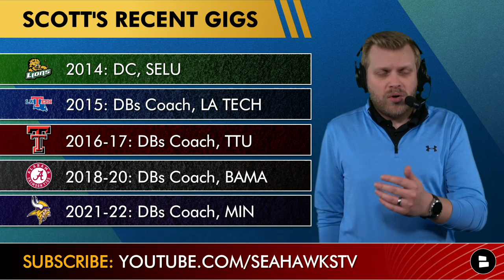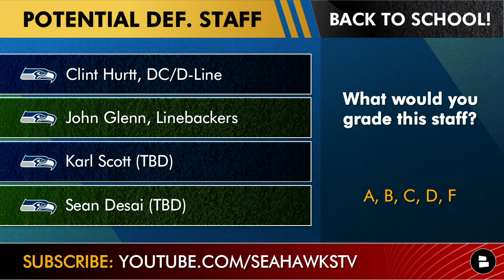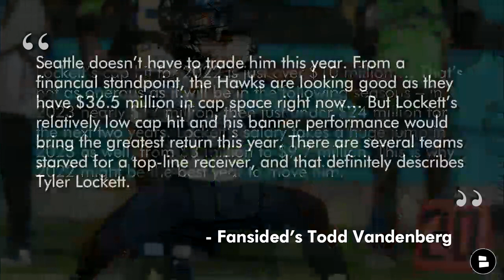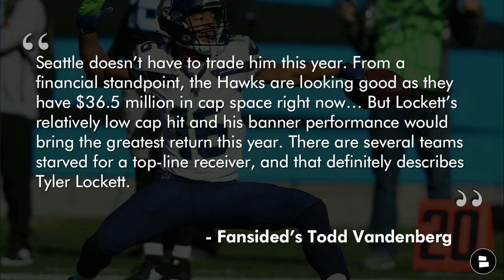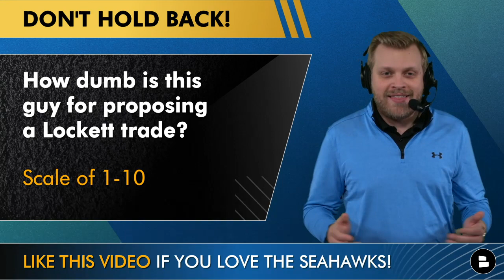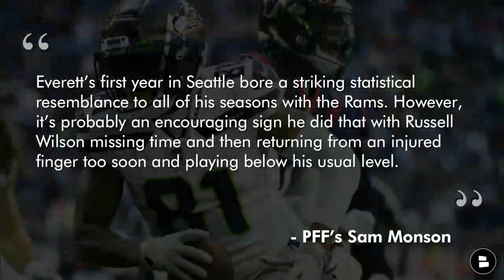Seattle Seahawks Rumors & News: Tyler Lockett Trade? Re-Sign Gerald Everett? Coaching Staff Updates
Seahawks news and rumors today focus on the Seahawks’ coaching staff moves on defense and if Tight End Gerald Everett is the #1 player the Seahawks must re-sign. Plus, host Tom Downey goes OFF on the idea of trading Tyler Lockett, which is the top contender for bad Seahawks rumors / idea this offseason.

Seattle Seahawks trade rumors are around Tyler Lockett and Seahawks Today host Tom Downey is here to set the record straight on why there’s no chance nor reason why the Seahawks would try to move their star wide receiver. Lockett, who signed an extension less than a year ago, has been suggested as a trade candidate for the Seahawks. The problem is this: trading Lockett makes no sense from a football or financial standpoint. In fact, it costs the Seahawks drastically more money to trade him than keep him.

Super Bowl 56 Betting Picks:
- More Rec. Yards: KUPP or CHASE
- 5.5 Total TDs: OVER or UNDER
- Super Bowl Winner: CIN or LAR

Want a shout-out on Monday’s video? Get your picks in the comments - whoever gets all 3 right will get some love!

Seahawks News & Rumors Today
- Coaching Staff News: Karl Scott New Defensive Passing Game Coordinator, Sean Desai Still Coming?
- Trade Tyler Lockett?
- Re-sign Gerald Everett

Once you’re done, be sure to check out the latest Seahawks videos on our channel:

Could this be (part of) the Seahawks coaching staff:
Clint Hurtt, DC/D-Line
John Glenn, Linebackers
Karl Scott (TBD)
Sean Desai (TBD)

Tom Downey is on Twitter and Facebook - let him know if you have any thoughts for the Seahawks offseason:

Head to the comments and reply with your answers to these questions:
What would you grade this Seahawks staff? A, B, C, D, F
How dumb is this guy for proposing a Lockett trade? Scale of 1-10
Are Tyler Lockett and D.K. Metcalf the best WR duo in the NFL? Type ‘Y’ for Yes, Type ‘N’ for No
Should the Seahawks re-sign Gerald Everett? Type ‘R’ for Re-Sign, Type ‘L’ for Let Walk

Hit up our website for more Seahawks content and articles today

Our main channel at @chatsports is your place to go for the best NFL, NBA and CFB videos on YouTube!